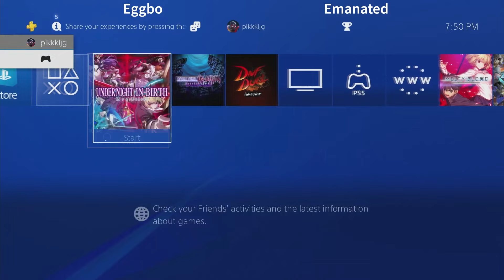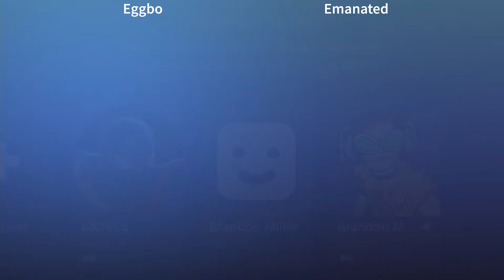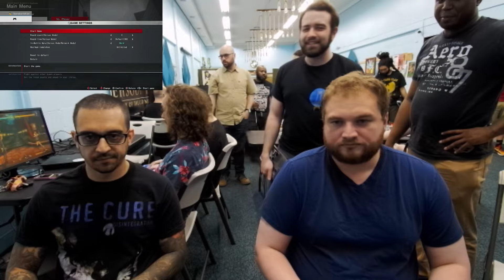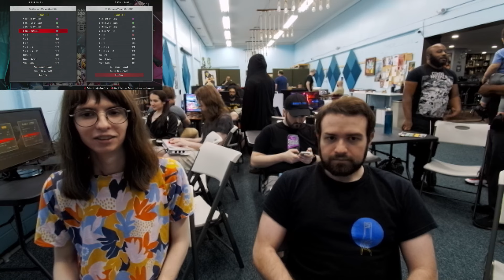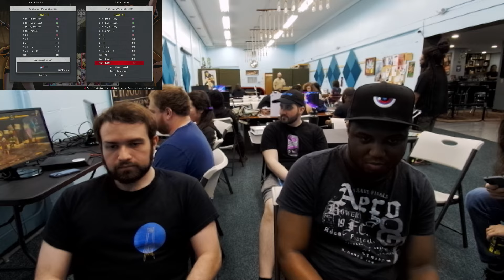UNI2 @ Neutral Ground #99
Timestamps:
0:00:00 Beartoe vs dumpy love
0:05:32 Xavier vs RandoRat
0:10:57 Eggbo vs Emanated
0:17:38 Rev vs Mocha
0:22:58 Miller2B vs Glacey
0:30:22 Emanated vs Mocha
0:35:39 Xavier vs Beartoe
0:39:52 Emanated vs Xavier
0:49:03 Mocha vs Glacey
1:05:24 Miller2B vs Emanated
1:11:13 Miller2B vs Mocha
1:24:30 Miller2B vs Glacey